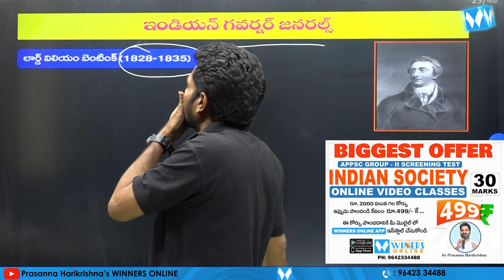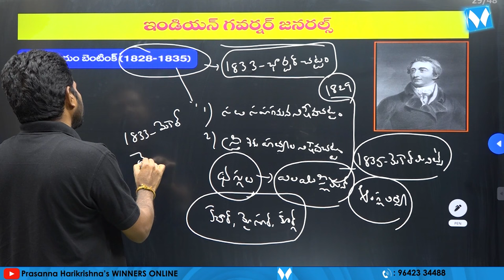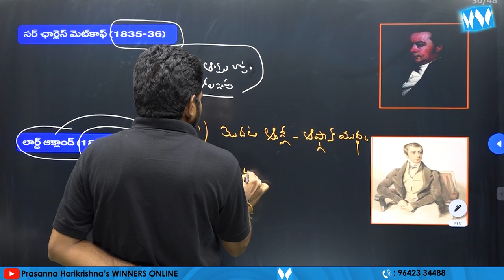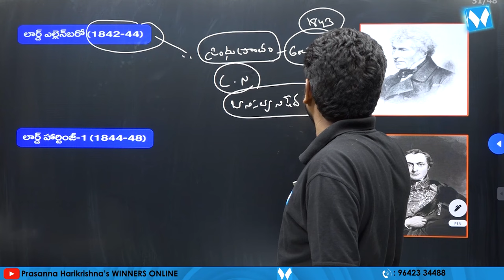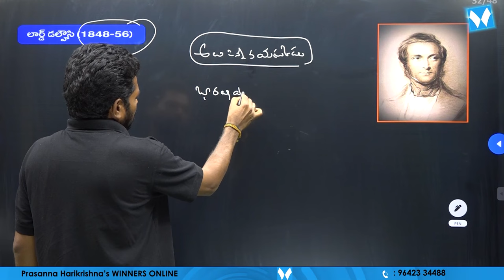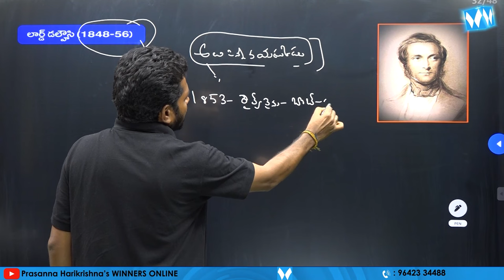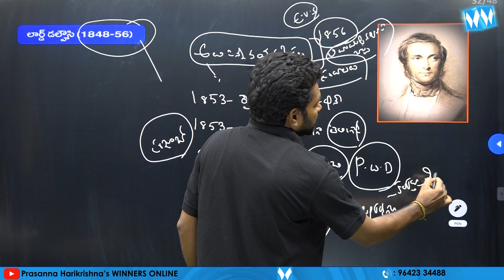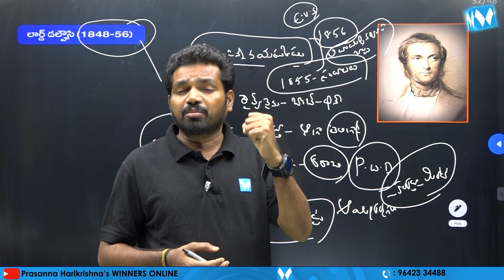Indian Governor Generals | Indian History Classes | Winners Online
2,037 views 15 Dec 2023

. xxxxx .